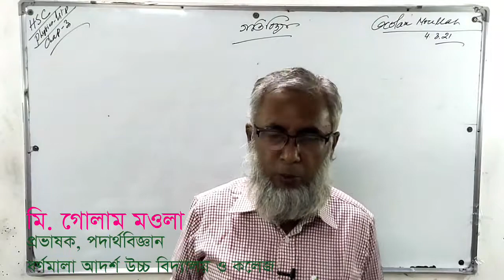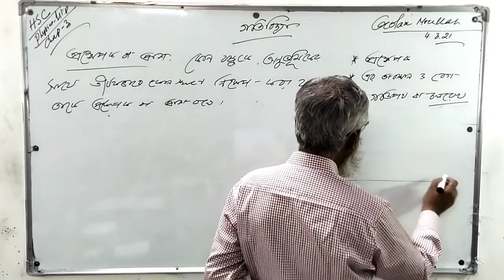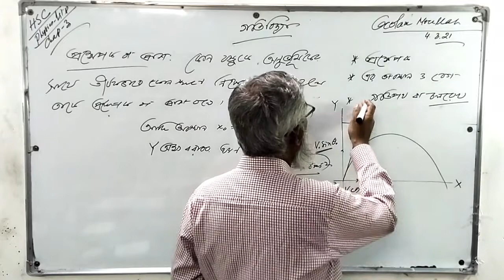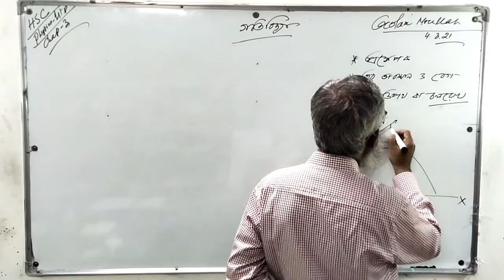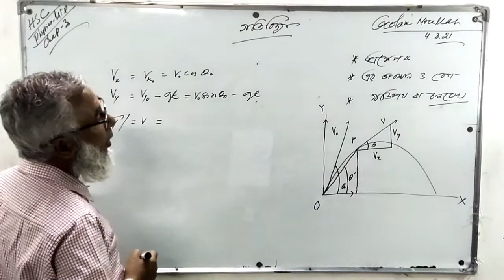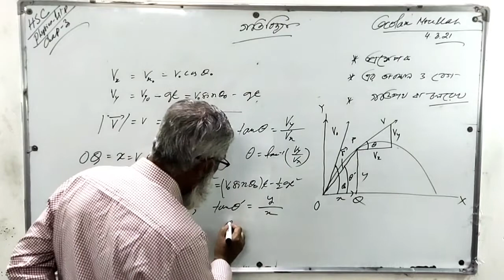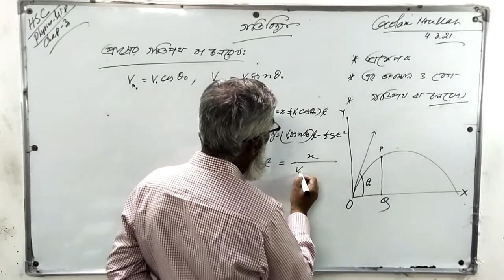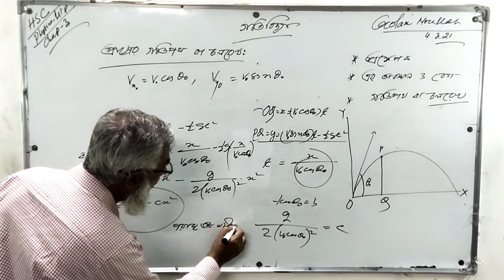৬/০৩/২১ । শ্রেণি একাদশ-দ্বাদশ । পদার্থবিজ্ঞান ১ম পত্র । অধ্যায়ঃ ৩য় । প্রাস ও প্রাসের গতিপথ